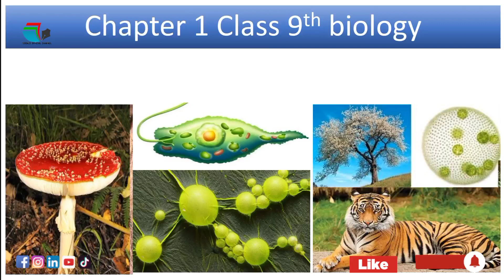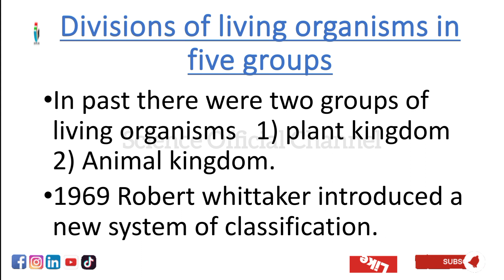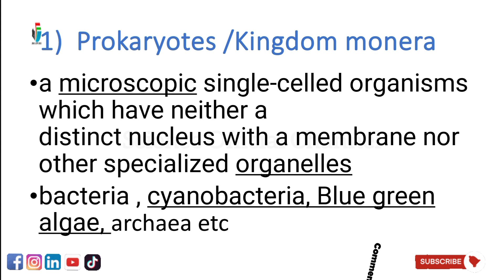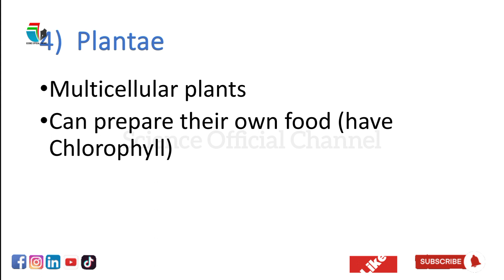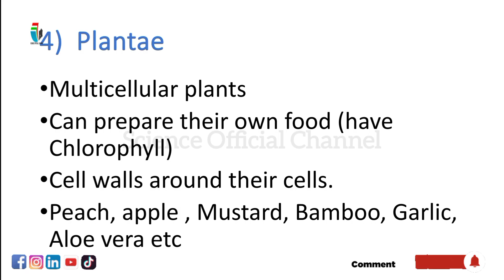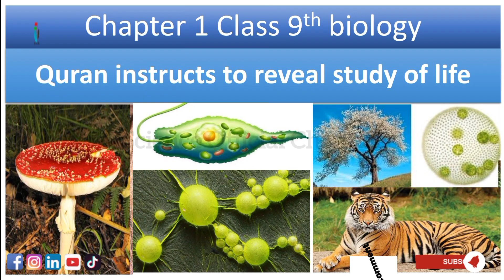Division of living organisms in five groups Class 9th Biology chapter 1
0:00-1:28 Reasons behind Division of living organisms and Who Introduced 5 kingdoms
1:29 Prokaryotes /Kingdom monera
2:14 Protista kingdom
3:12 Fungi kingdom
3:46 plantae kingdom
4:20 Animalia kingdom

👍likes 💬 Comments 🔄 Shares And Subcribtions ___________________________ @Scienceofficialchannel#Chapter 1, Ch 1, Class 9, Class 9th, 9th class, Grade 9, Biology Introduction tobiology